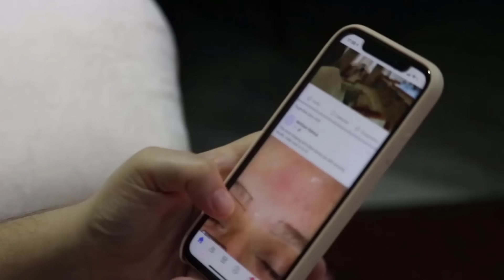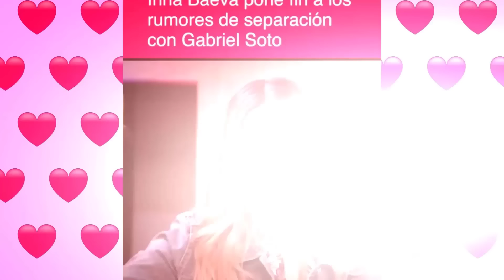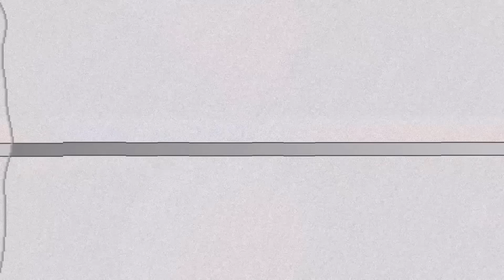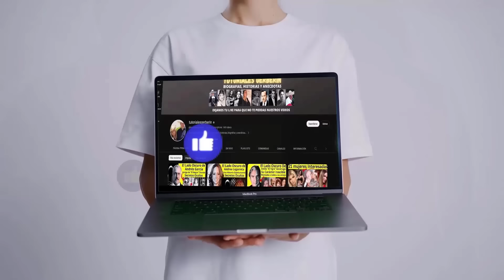Famosos Sugar Daddys 2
Hola Amigos, el día de hoy les traemos la segunda parte de Famosos que son Sugar Daddys, un video repleto de "amor", interés, oportunidades y parejas disparejas.